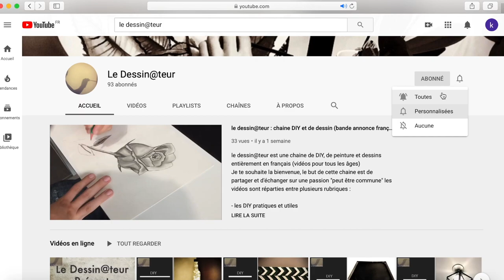DIY : CREER UNE LAMPE DESIGN EN BOIS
Bonjour ,voici une vidéo tuto pour créer une jolie lampe très design en bâtonnets de bois,
Ce DIY est facile a réaliser mais il vous demandera beaucoup de patience.

pour la réaliser il vous faut :
- des bâtonnets de bois
- un pistolet à colle et des bâtonnets de colle
- une guirlande lumineuse

a titre informatif  mon luminaire fait 30 centimètres de hauteur et il est composé d'environ 240 bâtonnets de bois.
pour avoir l'effet "spirale", je vous conseil de décaler légèrement de quelques millimètres vos carrés de bois lors du collage

et voila vous avez une jolie lampe qui apportera une douce et chaleureuse lumière à votre pièce